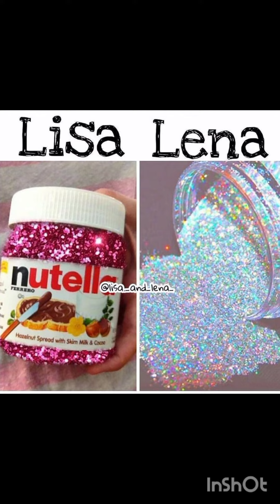Lisa💖 Vs Lena💖 | What do you prefer💖💖?? | ‎@that_this797